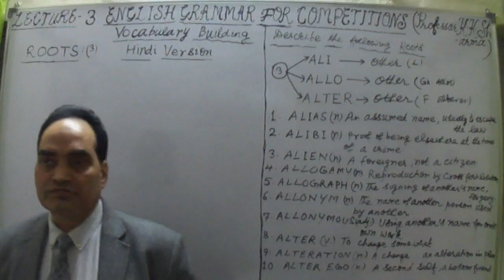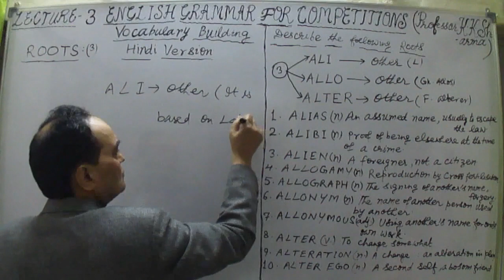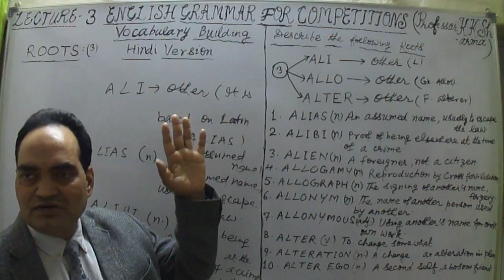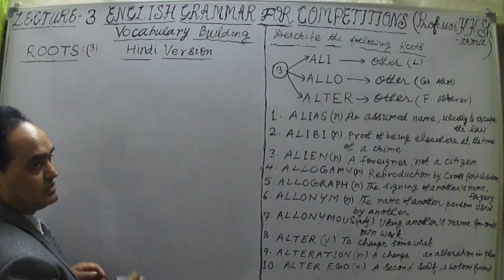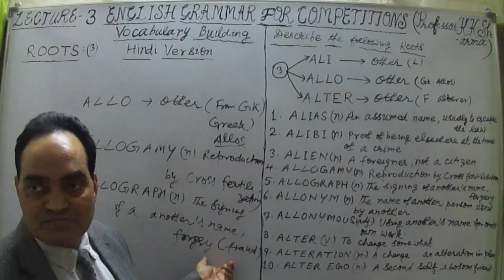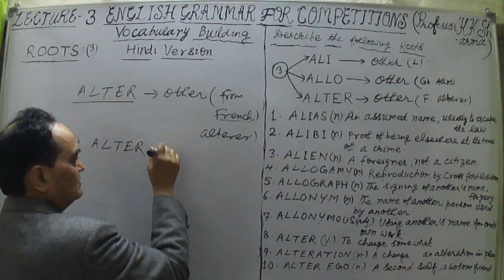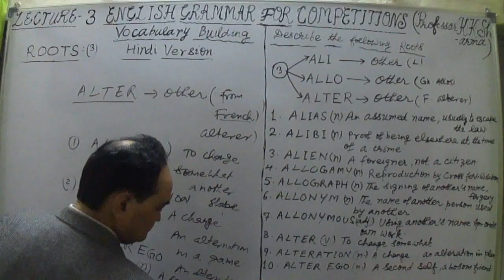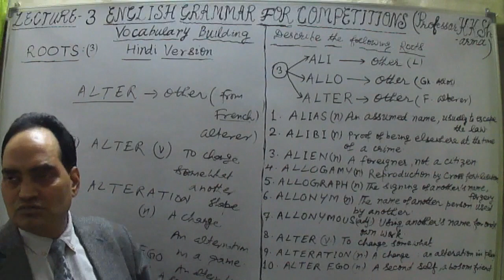ROOTS OF ENGLISH WORDS LECTURE 3 HINDI VERSION STEP BY STEP LEARNING PROFESSOR KKSHARMA NEW DELHI